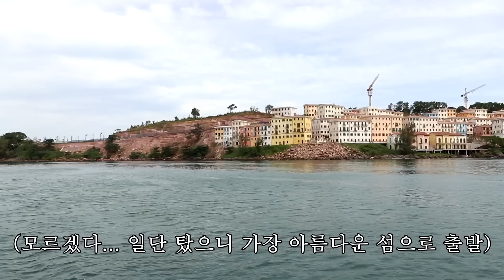베트남 무인도로 떠났습니다.